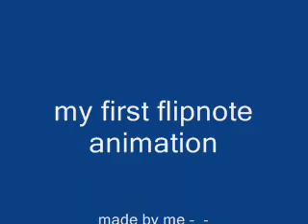Stickman vs superball part 1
I made this on flip studio a new animating system on dsi its awesome and free but it takes along time to make stuff since u have to draw it but right now I'm stickin to stick people but I will get to drawin sonic and kirby (cant draw mario on dsi tried -_-)